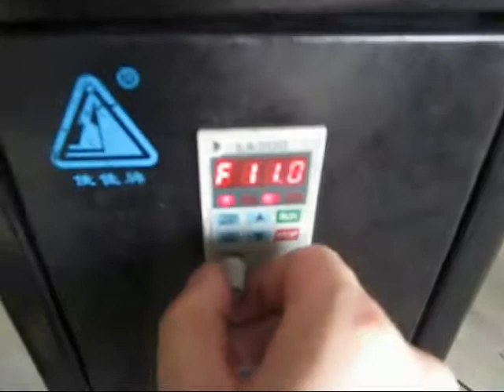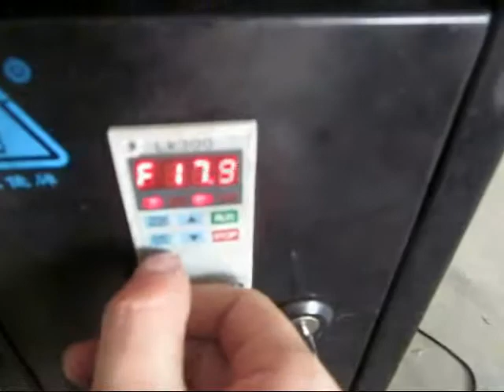QJY221mesh bag knitting machine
This machine has different sizes and feeders.